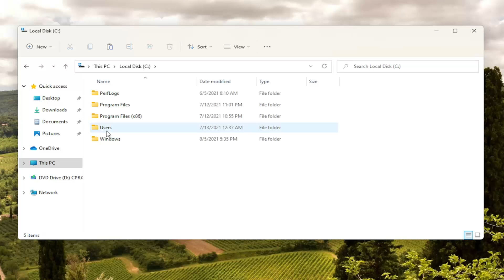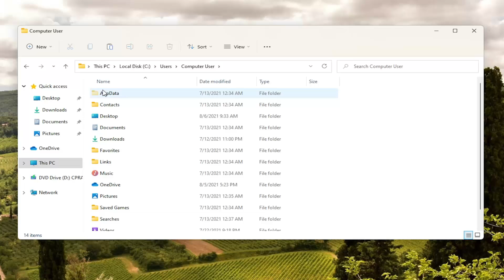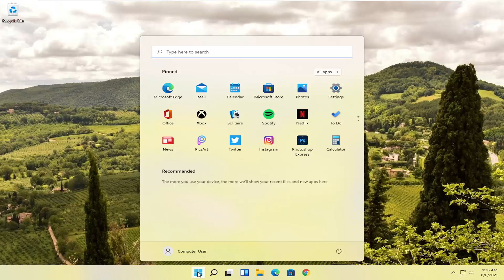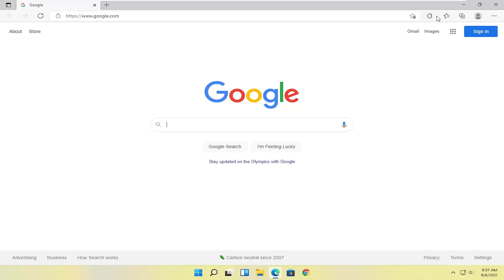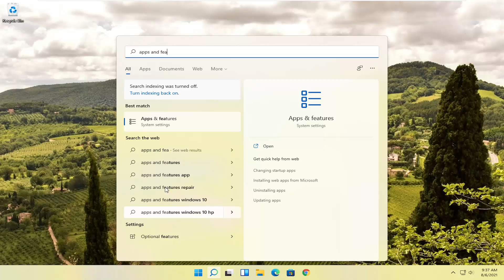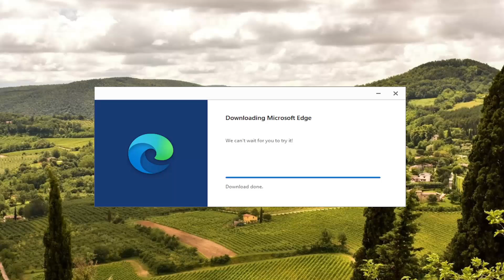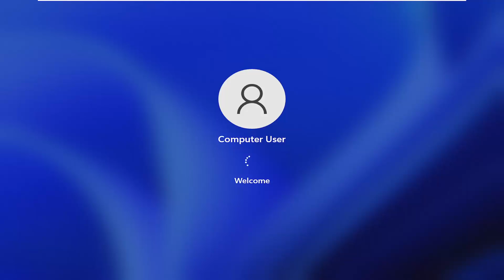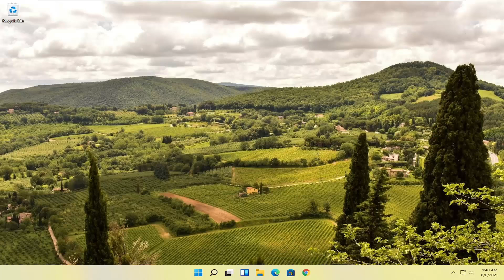How To Repair Microsoft Edge In Windows 11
Microsoft Edge browser is a secure Windows 11 app, and it is unlikely that it will get hijacked or compromised. Nevertheless, if Edge shows graphics glitches or if for some reason you wish to reset, repair or reinstall Microsoft Edge browser to default settings in Windows 11, you may do the following.

Microsoft Edge is a fast browser that allows you to navigate the Internet with ease. It comes installed by default, but you can also get it for free from the Microsoft Store.

Edge is the default browser for Windows 11, and even though a large number of people want to change it to other browsers like Chrome, Firefox, or Opera, the Microsoft-created browser is a decent option.

Comparing with the older model, the new one is much more efficient, as Microsoft Edge gets a massive overhaul on Windows 11.

However, after upgrading their operating system to the latest version, some users reported troubles with the browser.

Many users are experiencing issues while using Edge on Windows 11. For some users, the Edge doesn’t start at all. Some users have been complaining that the Edge crashes as soon as it’s launched. And for few others, Edge is very slow and occasionally crashes while loading pages.